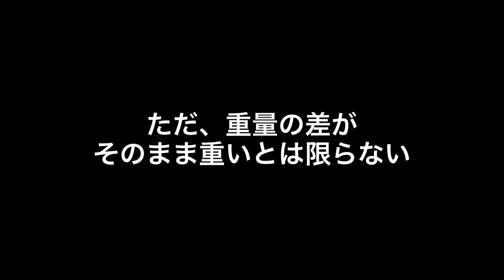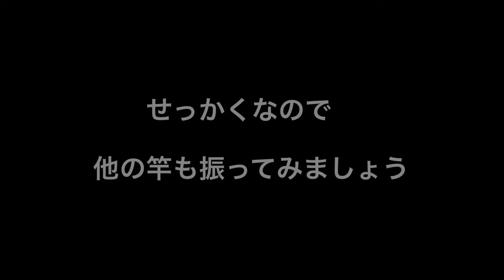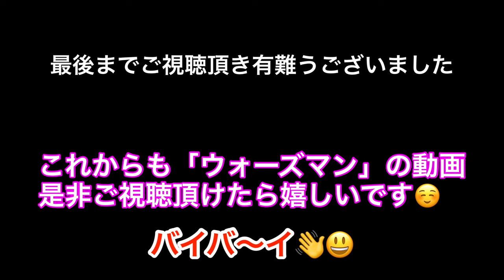『テンカラ初心者』テンカラのズーム竿は買うべき？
【テンカラズーム竿のメリットとデメリット】
今回の動画は、テンカラのズーム機能がある竿のメリットとデメリットを動画にしました。初心者の方の竿選びの参考になれば！

テンカラ釣りはYouTubeで簡単に始められますよ！是非
テンカラ釣りはシンプルな道具で、アマゴ・ヤマメ・イワナ等が釣れます！
初心者の方でも、揃える道具は竿・ライン・毛バリのみ！
是非テンカラの世界へ

テンカラ釣り以外に「イカメタル」「オモリグ」「エギング」「鮎友釣り」「ヘチ釣り」「ビワマス釣り」
その他色々な動画をお届け出来ればと思っています

皆さんも是非テンカラの世界へ(^^)/